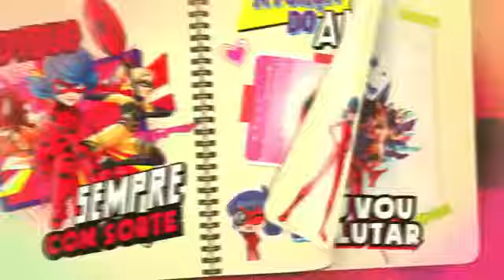Mega Leech clip !!! season 4 || Miraculous Tales of ladybug and cat noir